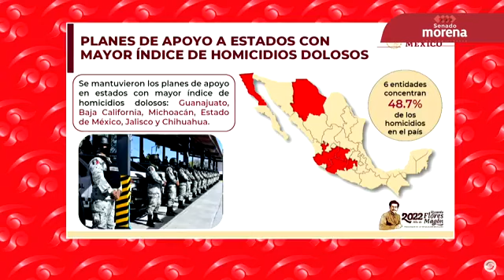Primera ronda de respuestas de la secretaria de SSPC Rosa Icela Rodríguez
La secretaria de Seguridad y Protección Ciudadana, Rosa Icela Rodríguez Velázquez, responde las preguntas de las y los senadores.